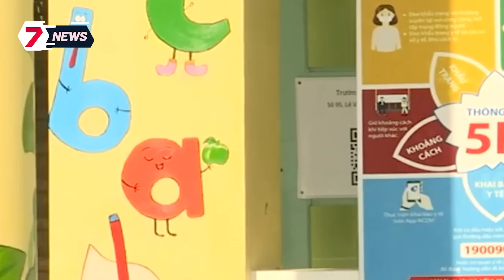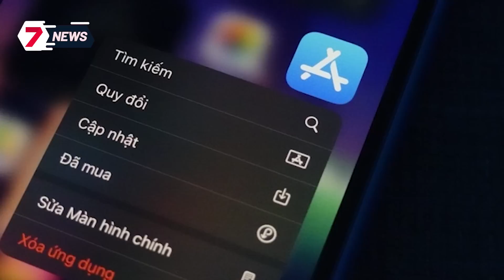BỨC XÚC Cô giáo mầm non TÁT bé trai 31 CÁI trong giờ ăn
BỨC XÚC Cô giáo mầm non TÁT bé trai 31 CÁI trong giờ ăn / Bị can Nguyễn Phương Hằng từ chối 8 luật sư / Xe tải lấn làn để lấy thêm không gian quay đầu, vô tình ép 2 ô tô con va vào nhau / Đập cửa kính siêu thị, trộm tiền, hàng rồi… vái lạy trước khi bỏ trốn / Đoạn phỏng vấn gây bão mạng của ông chủ Trung Quốc về nhân viên Việt Nam.

7 News Vietnam chia sẻ các tin tức, bản tin cập nhật 247, những nội dung giải trí hấp dẫn được phát sóng trên các chương trình truyền hình. Các thành viên của chúng tôi làm việc cùng nhau để phát triển nội dung, tất cả đều được hướng dẫn bởi nguyên tắc “Sự thật và Công bằng”.